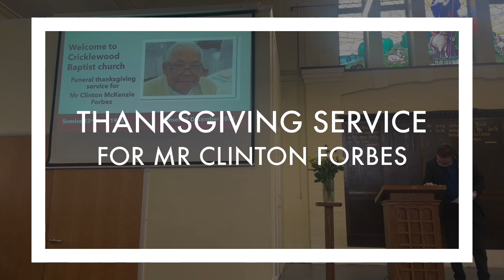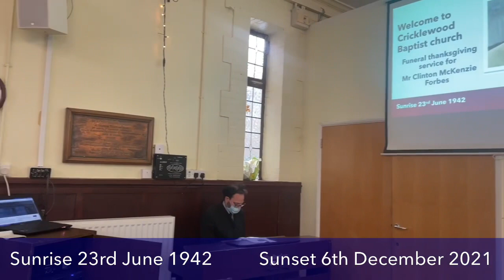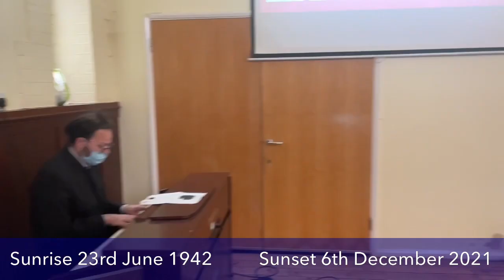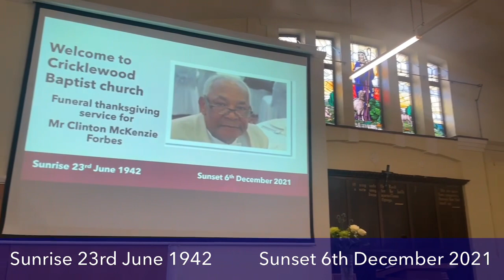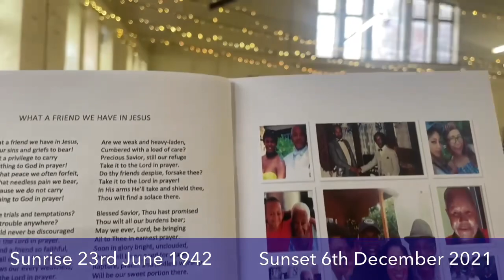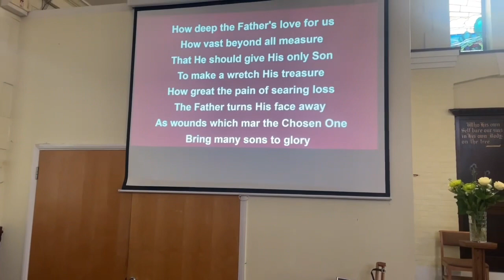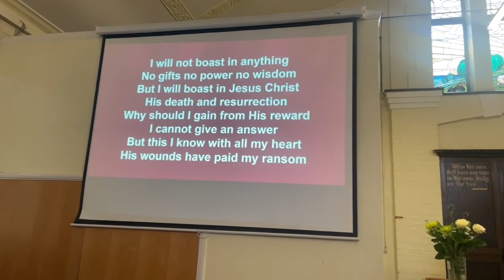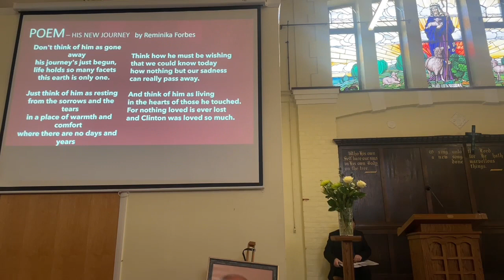Funeral of Mr Clinton Mckenzie Forbes